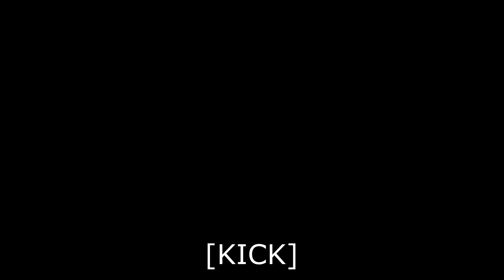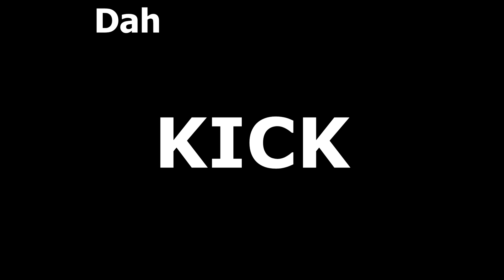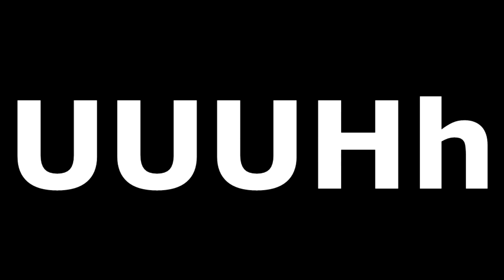SpeoMusic - Hitch [OFFICIAL LYRICS]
If you have a history of epilepsy please watch at your own risk but remember I aint your mamma so you do whats best for you ;)
No I am not Dead if you were wondering (no one was wondering were they?)
This Lyric video took quite a while to make and I don't know if that was because it was hard to do or that I have a serious procrastination problem but here it is and I hope you enjoy it :D
If you have any suggestions on what video i should do next then comment what you think it should be or just message me through youtube :D